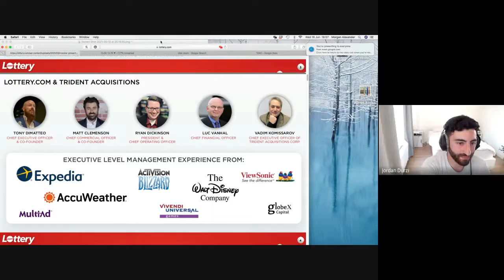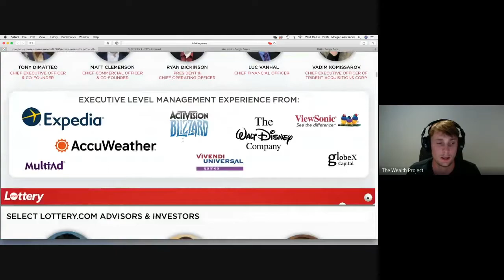TDAC - Is this SPAC ready to 🚀🚀🚀?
TDAC, lottery.com, or whatever name you prefer has an imminent (but slightly delayed) merger incoming. In TWP Talks Episode 11, we discuss the dynamics of this SPAC, along with the broader market, and their unfortunately brief investor presentation.

Join our growing community and follow our every move from buy and sell alerts to in depth stock analysis and exclusive content/videos!